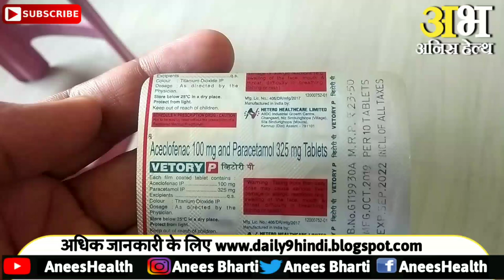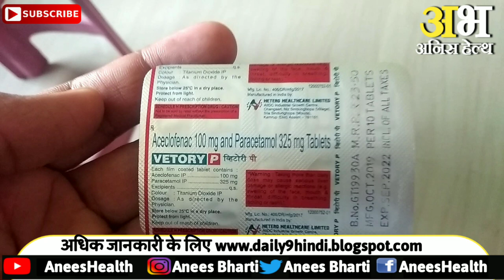Vitory p tablet uses side effect dose price and review |how to treat body pain |muscular pain|tooth